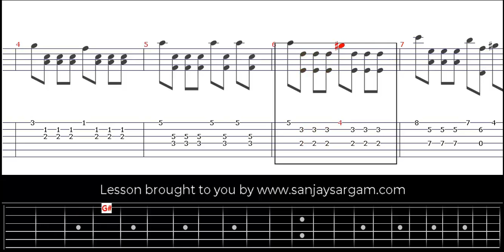Opus 60 No 16 (Andante) - Guitar Tutorial (Fingerstyle)